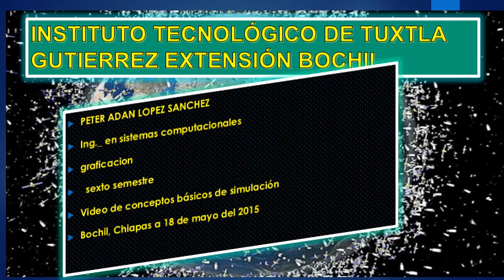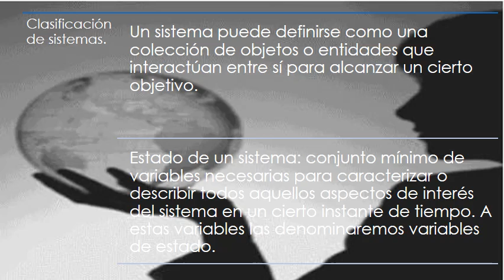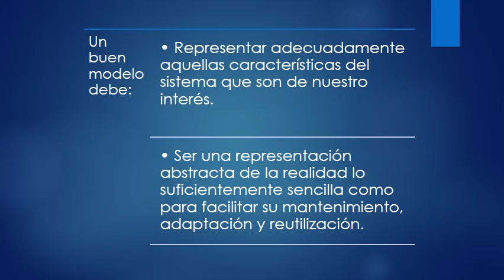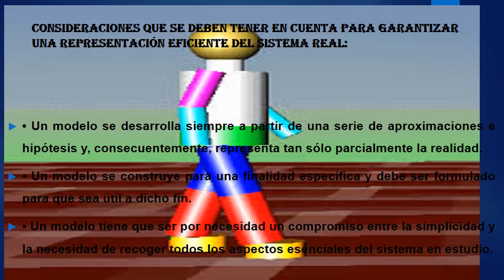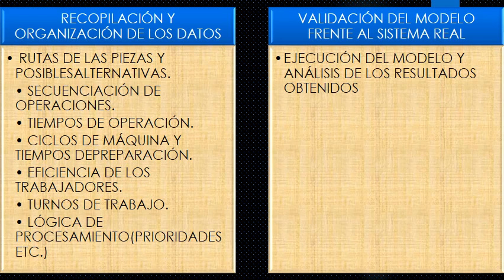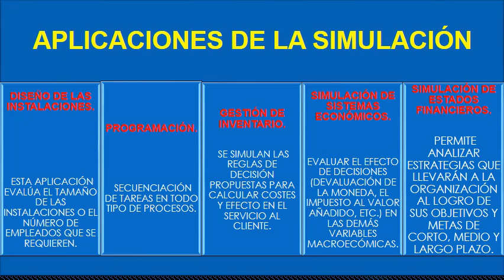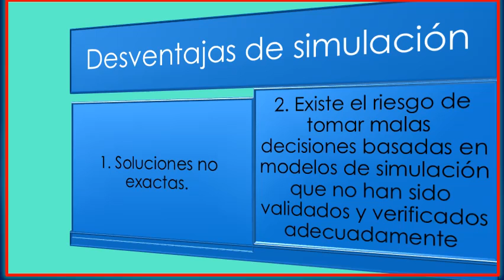Simulacion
Videotutorial que explica brevemente que es la simulacion.